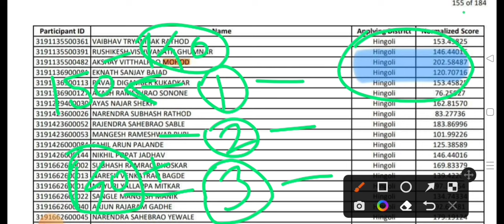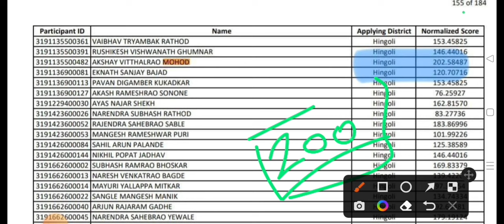तलाठी भरती normalization मुळे २००+ हे काय नविन समजून घ्या/talathi bharti 2023/talathi cut off 2023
📌तलाठी गुणवत्ता यादी जिल्हानिहाय‌ जाहीर

talathi result date 2023
talathi result
talathi update
talathi bharti result 2023
तलाठी भरती निकाल 2023
talathi
talathi result update
talathi bharti nikal
talathi result update 2023
talathi bharti new update
talathi bharti result
talathi result 2023
talathi bharti
talathi merit list 2023